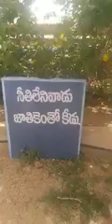Adoni ASI Naga Raju selfie video going viral